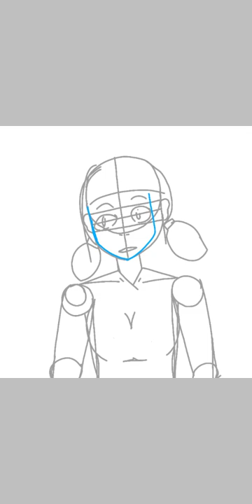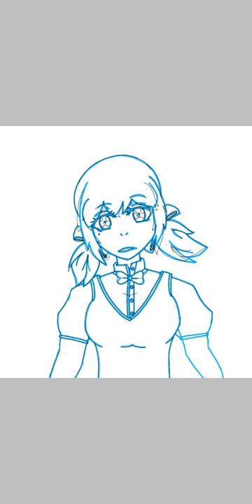[ SpeedPaint ] Rosianna Bloom - #6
It's just what is it